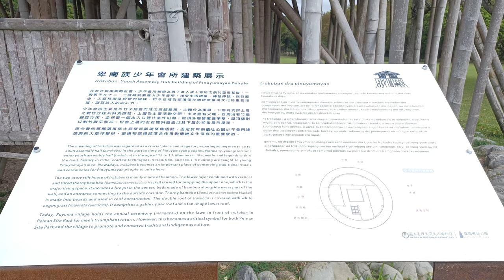卑南族少年會所建築展示 2022/10/30